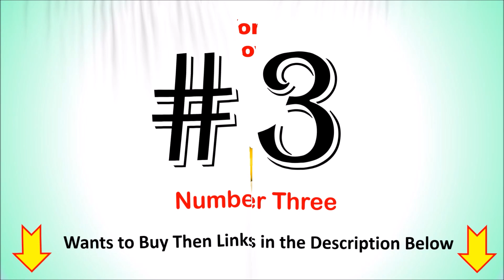Best Leaf Blower in India 2024 | सबसे अच्छा लीफ ब्लोअर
Best Leaf Blower in India   | सबसे अच्छा लीफ ब्लोअर

List of Top 5 Best Leaf Blower in India 2024

1. CRAFTSMAN MAX Cordless Leaf Blower

2. WOLF-Garten Electric Leaf Blower

3. IBELL Vr Bb85 Vormir Cordless Leaf Blower

4. BLACK+DECKER GWC1820PCF-B1 Cordless Leaf Blower

5. TOMAHAWK TLB040 Cordless Long Leaf Blower

Checkout the list of Top 5 Best Leaf Blower in India with Reviews.
Follow us on::

Who is the best blower in India?
What are the best brands of leaf blowers?
How many CFM is good for a leaf blower?